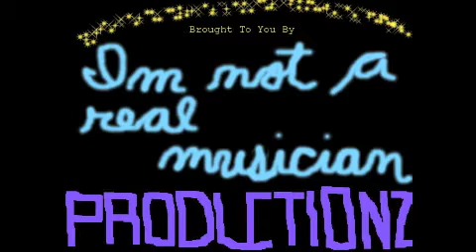New Guitar!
I just got a new guitar and I had to share with you guys, since this is all a part of my journey! What a find!

Listen. Like. Comment. Love.